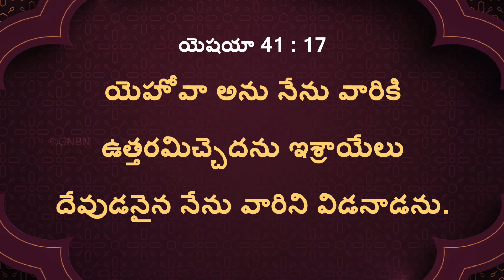యేసుతో నడవండి | సహో. మోహన్ సి. లాజరస్ | సెప్టెంబర్ 22 | Telugu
Jesus Redeems
Hyderabad
Telangana
500082